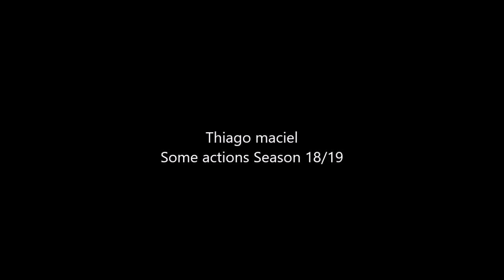Thiago Maciel Opposite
Highlights
Thiago Maciel

Opposite
1.97cm